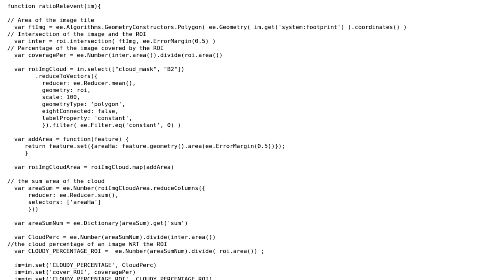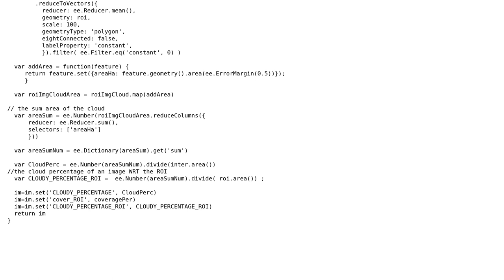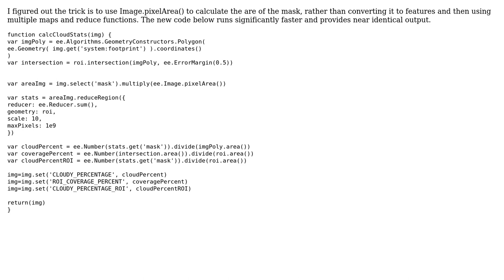GIS: Optimize Earth Engine cloud cover area calculation for Sentinel-2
With thanks & praise to God, and with thanks to the many people who have made this project possible! You are responsible for your own actions.